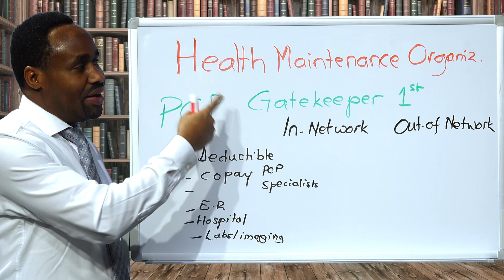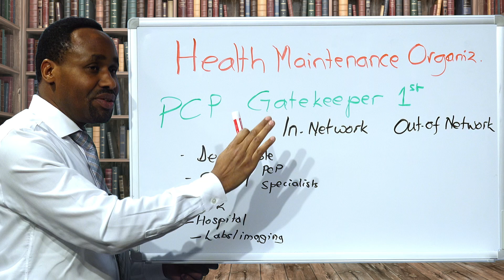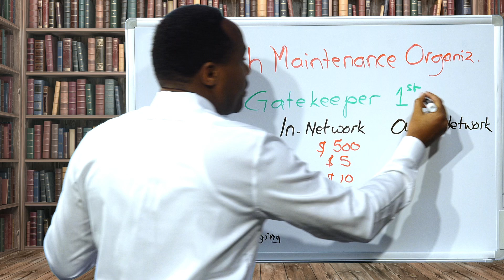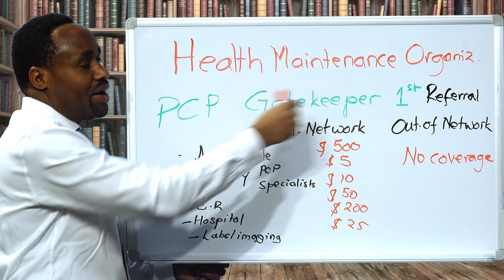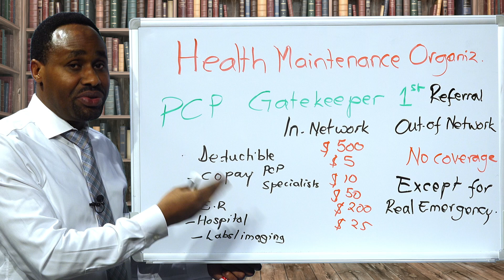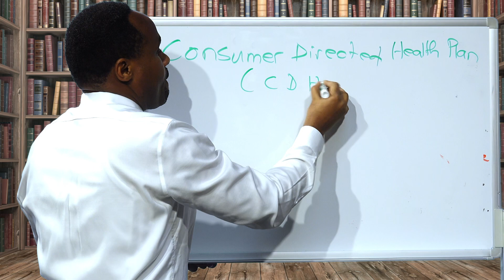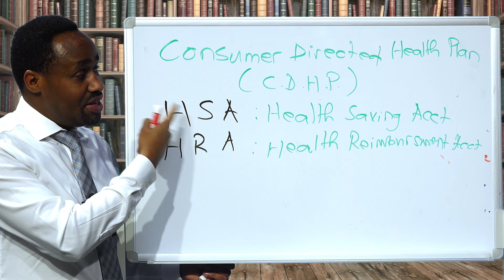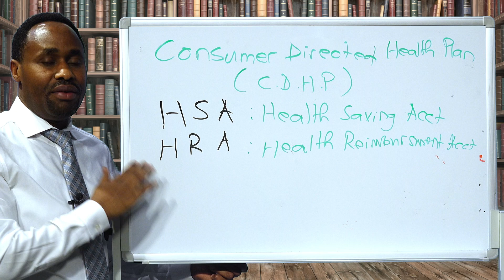Episode 5: UBWISHINGIZI BUSHINGIYE KU MUKORESHA 2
Kugabanya igiciro dutanga ku buvuzi bijyana no gusobanukirwa ubwoko bw'ubwishingizi ukoresha, ubu buryo bwa HMO burahenduka ariko kubona service zo kwivuza binyura ku mu digiteri wihariye ware (PCP), Niyo utanyuze muri Niyo nzira wiyishyurira ikiguzi cyose cyo kwivuza.